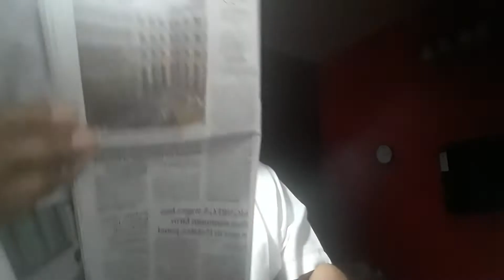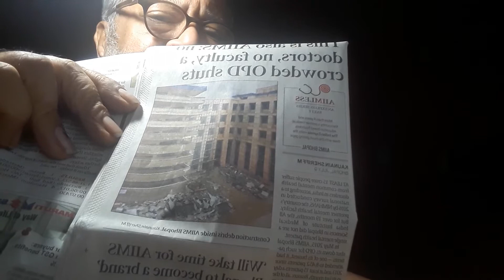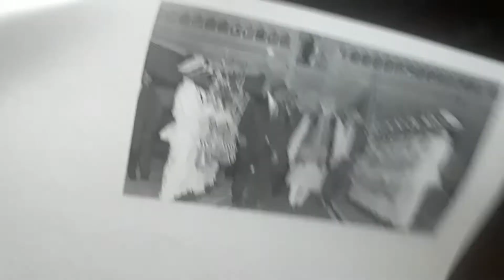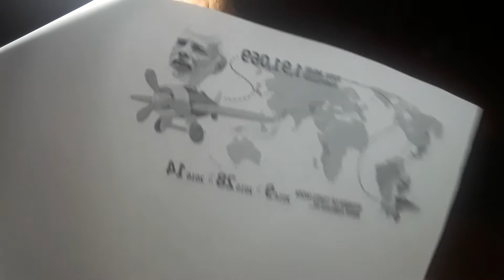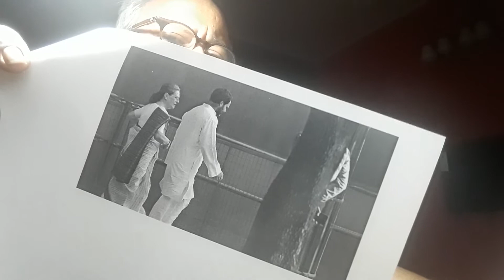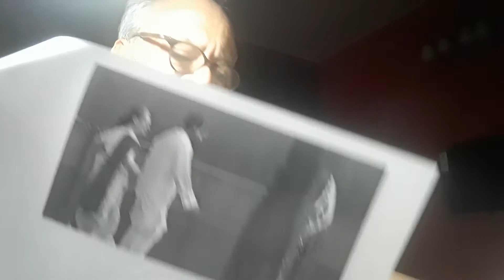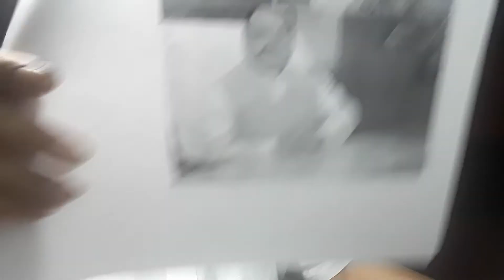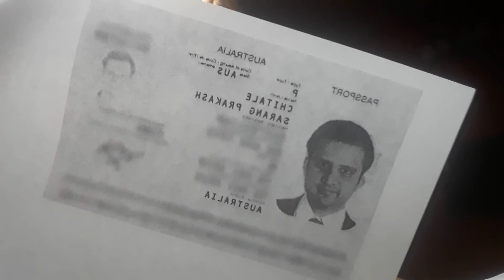Vishwa Bandhu Gupta: Thousands of patients lying outside hospitals every night. Doctors are fleecing